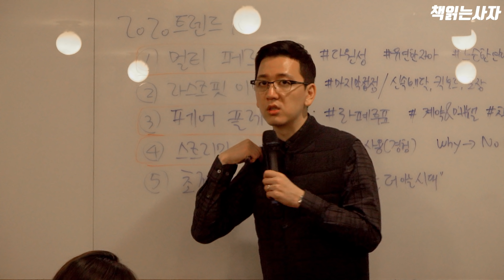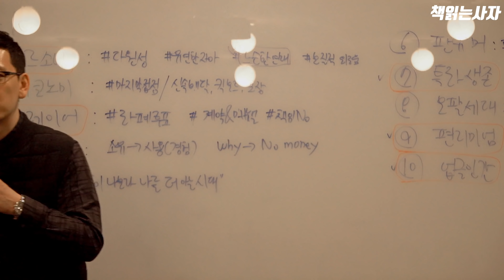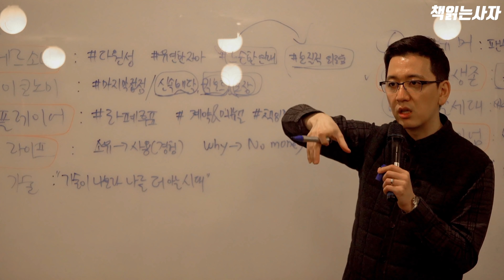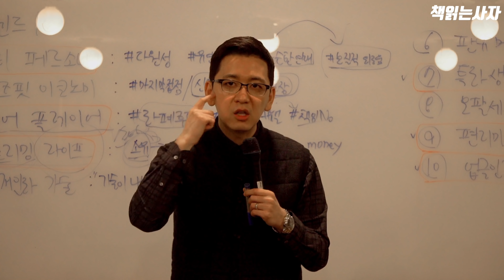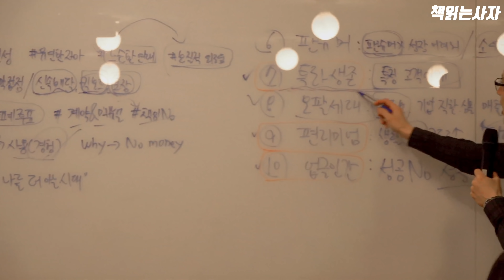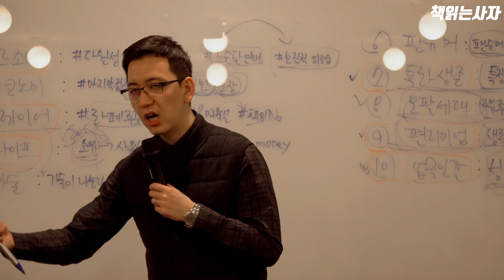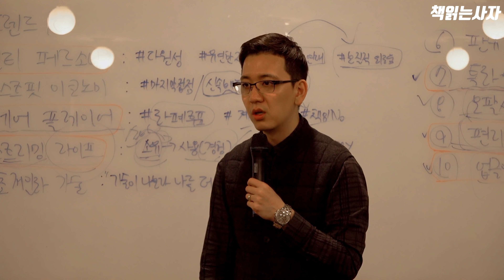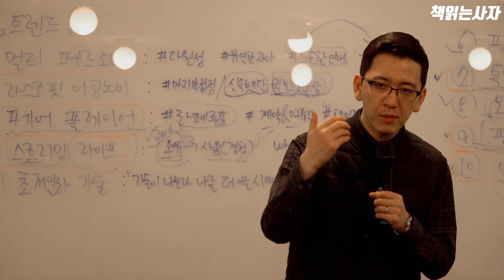[독서멘토링] 트렌드 코리아 2020